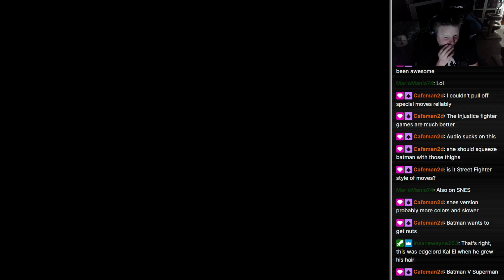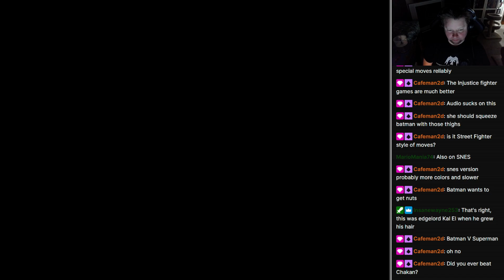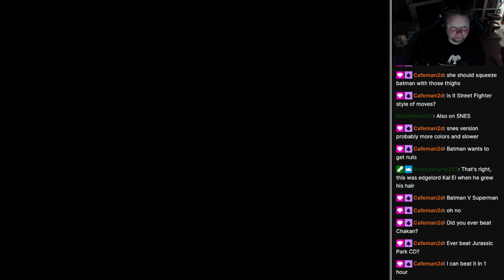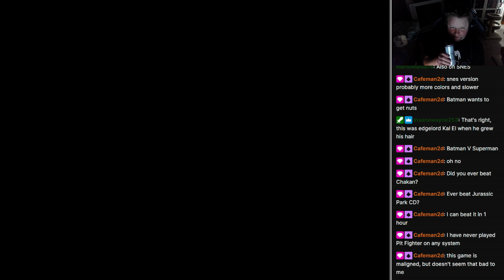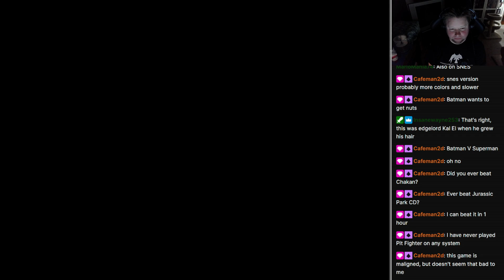Pit-Fighter Sega Genesis Gameplay Session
Playing some Pit-Fighter on the Sega Genesis. Unlike other home versions, and despite its obvious jank, It's still fairly playable and even.. dare I say.. enjoyable? A little bit. Not a lot, but it doesn't matter since I had fun here. Might even try my hand at it again, as it seems like we made it pretty far.